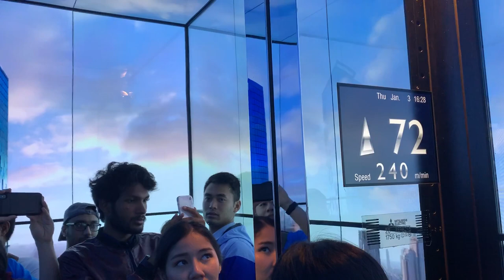MahaNakhon Skywalk Elevator (Going Up)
Going up to the observation deck with a speed of 480 m/min (8 m/s or 1600 FPM)